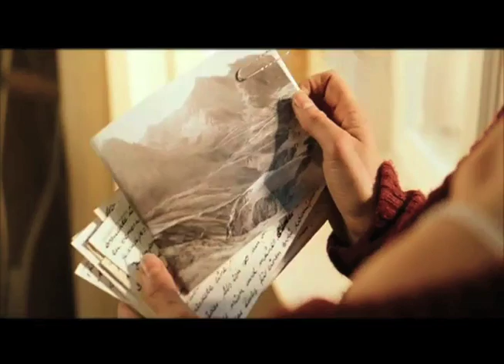JANA PALLASKE Acting Show REEL Clip